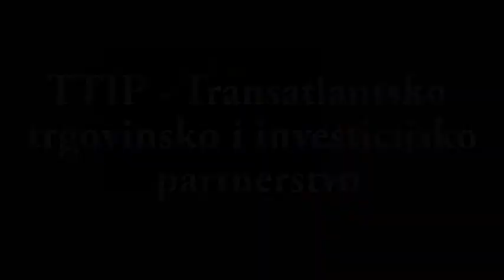Predavanje "Future of Europe" u Zagrebu - Jyrki Katainen 2015. (HR)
Potpredsjednik Europske komisije Jyrki Katainen, odgovoran za radna mjesta, rast, ulaganja i konkurentnost u Hrvatskoj je 23. veljače 2015. predstavio Plan ulaganja Europske unije. U okviru posjete je u prostorijama Ekonomskog fakulteta Katainen održao predavanje studentima Zagrebačkog sveučilišta pod nazivom "Budućnost Europe".  Tom prilikom, potpredsjednik je naglasio svoja osobna iskustva sa programom Erasmus +, u kojem je i osobno svojevremeno sudjelovao, te pozvao sve okupljene studente da se u što većem broju pridruže takvim programima.
Source: Predstavništvo Europske komisije u Hrvatskoj